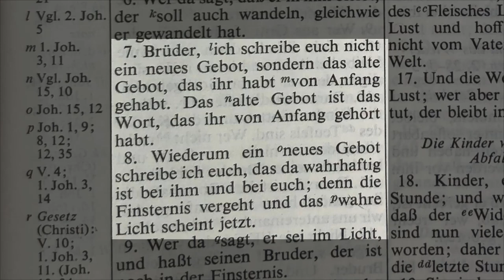Kap. 55: Die Teilung Israels - Intermezzo 2